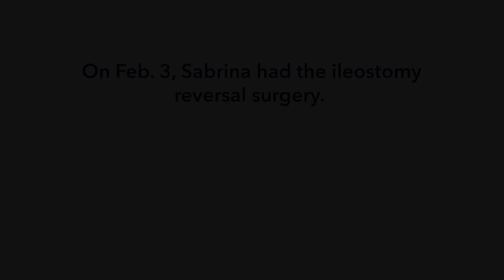Inspirational Islanders: 22-year-old shines light on her battle with Crohn’s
Sabrina Todaro, 22, of New Dorp had endured many life-changing experiences over the past year. In February 2020 she began suffering from severe stomach pain. Soon after she was diagnosed with Crohn’s, a disease that causes inflammation of your digestive tract. Watch the video above to learn more about her journey battling Crohn’s Disease.